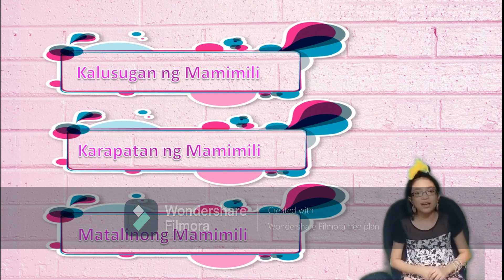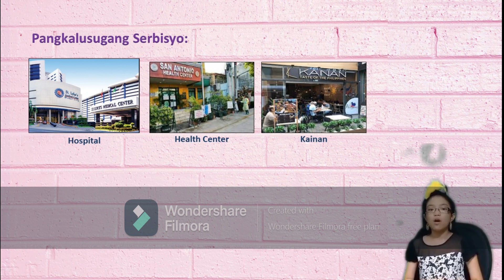Performance Task Grade 3